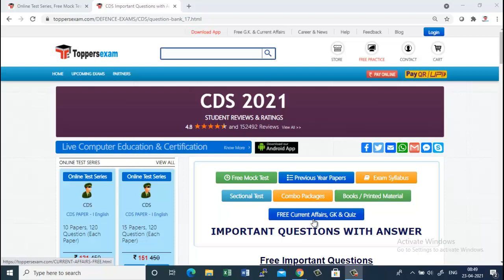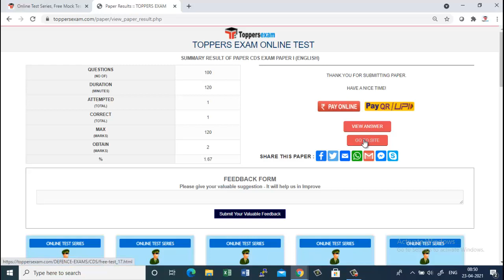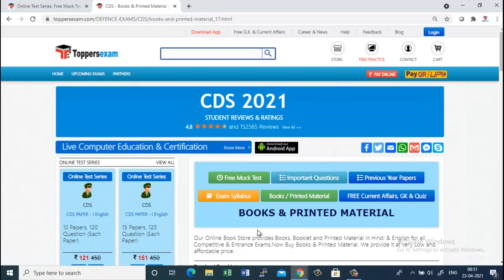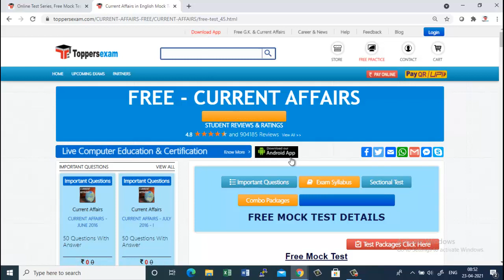MCQs for CDS 2021 Free Mock Test, eBook, Printed Material, Important Questions, Update Syllabus